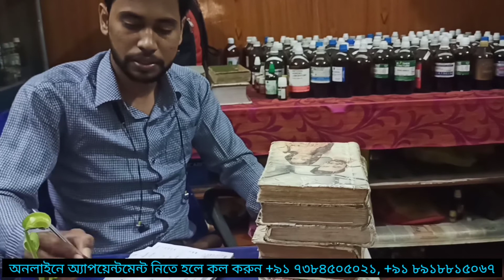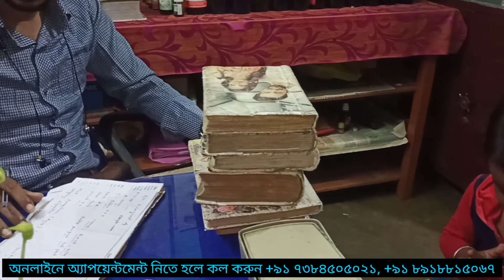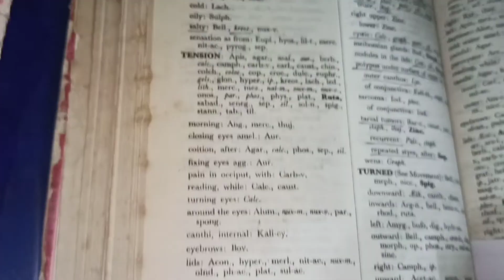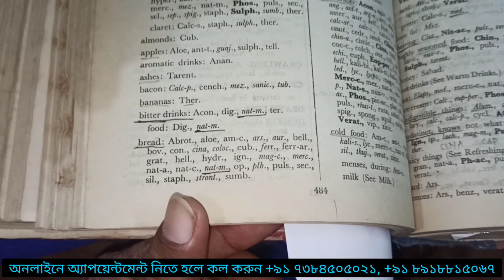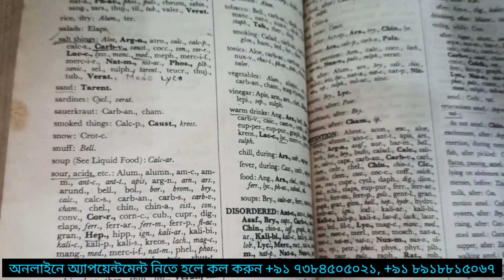গ্ল্যান্ডুলার এনলারজ্মেন্ট ও আঞ্জনিতে Natrum mur | An infant of Natrum Mur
যেকোন রোগের অনলাইন চিকিৎসার জন্য নীচে দেওয়া নম্বরে যোগাযোগ করুন।

[বিশেষ দ্রষ্টব্য - কনসাল্টাসান ফিস, ৩০০ টাকা (ভারত), ৪০০ টাকা (বাংলাদেশ)
চিকিৎসা করানোর জন্যই কল করবেন, অন্যথা কল করবেন না]

ইউ টিউব সম্পর্কিত কোন তথ্য জানতে কমেন্টস সেকসানে কমেন্ট করতে পারেন।

হোয়াটস্ অ্যাপ - +৯১ ৭৩৮৪৫০৫০২১
                    📱 +৯১ ৮৯১৮৮১৫০৬৭